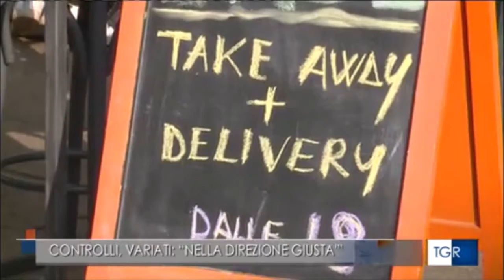Il sottosegretario Variati: il contenimento del Covid19 in Veneto va nella direzione giusta